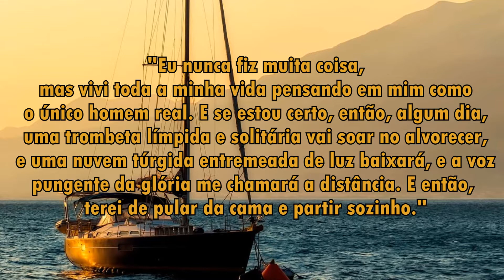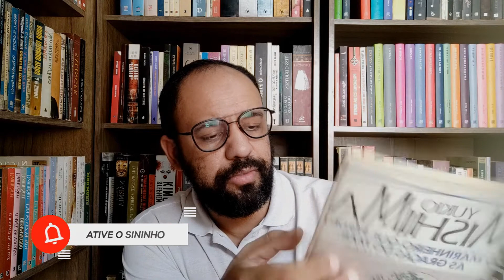O marinheiro que perdeu as graças do mar (Yukio Mishima) | Vandeir Freire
SEMPRE UM LIVRO APRESENTA: Um adolescente que espiona sua mãe, Fusako, e seu amante, o marinheiro Ryuji. A história é contada a partir de três perspectivas diferentes.

🔷Lista de desejados

🔷 Compre através dos links e ajude o canal:

• O marinheiro que perdeu as graças do mar